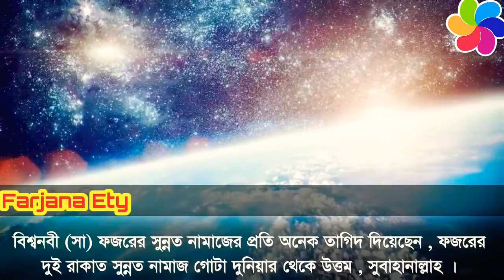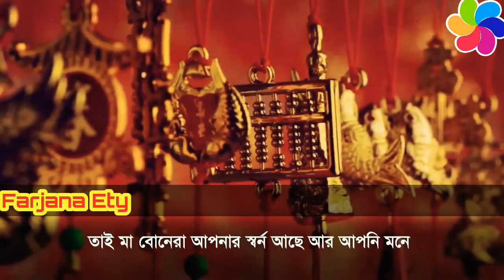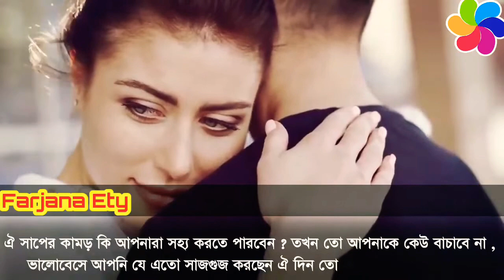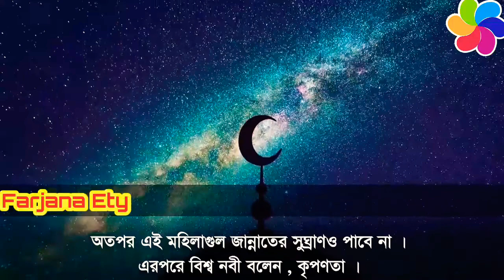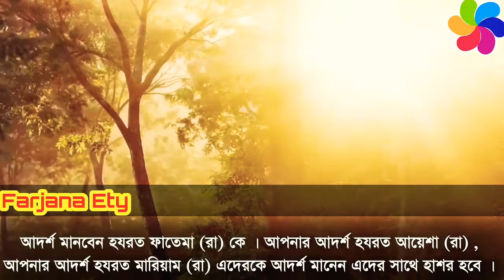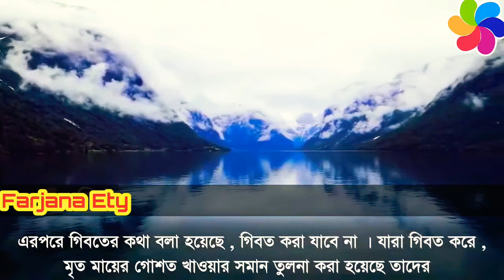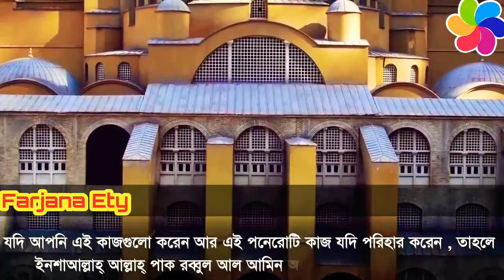নারীরা নামাজ পড়েও যে ১৫ টি কারণে জাহান্নামে যাবে😣।বিশ্বাস করতে পারবেন না😟।